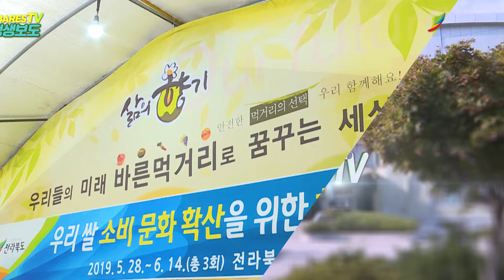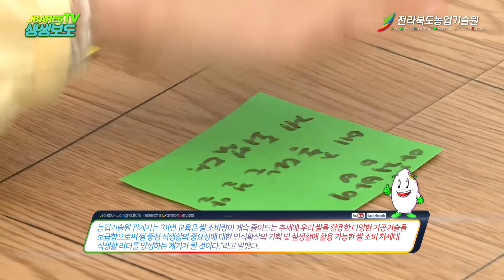우리 쌀 소비 문화 확산을 위한 차세대 교육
우리쌀 소비문화 확산 위한 차세대 교육

전북농기원, 초등학교 대상으로 직접 쌀요리 체험,
쌀 중심 식생활의 중요성에 대한 인식확산의 기회

○ 전북농업기술원(원장 김학주)은 도내 초등학생 82여명을 대상으로 쌀의 가치 및 영양적 가치, 쌀 음식 및 전통 떡 체험 등「우리쌀 소비문화 확산을 위한 차세대 교육」을 5월 28일부터 6월 14일까지 김제 삶의 향기 농가맛집에서 총 3회에 걸쳐 운영한다.

○ 이번 교육을 통해 자라나는 우리나라의 새싹들이 패스트 푸드음식을 과도하게 섭취하는 식생활 문화를 쌀 중심의 식생활로 바꿔 올바른 식문화를 정착시키고, 쌀의 주식의 기능뿐만 아니라 쌀간식 문화가 확산 될 것으로 기대하고 있다.